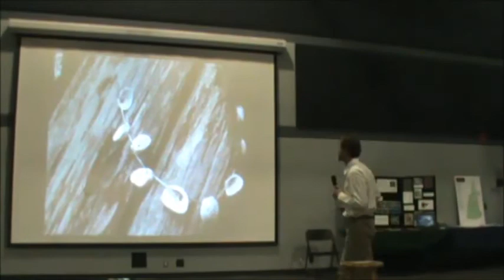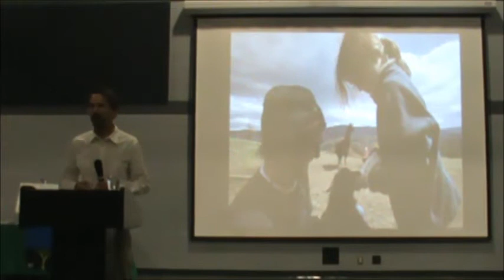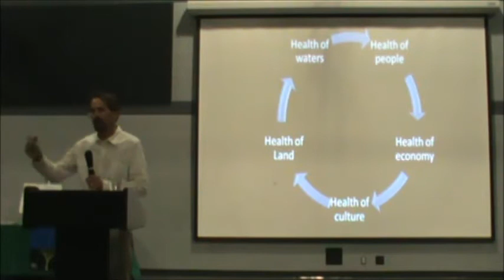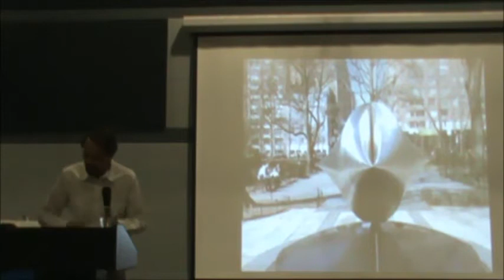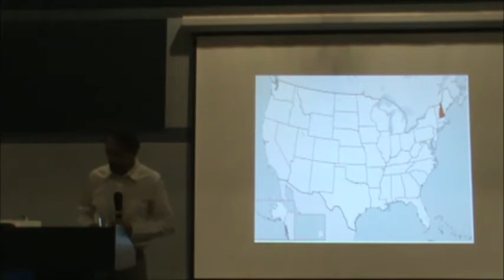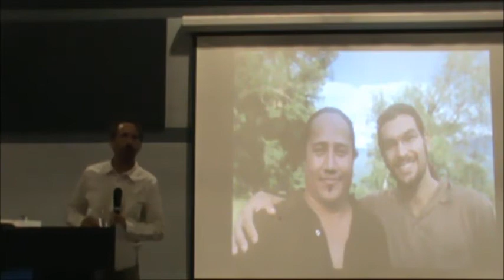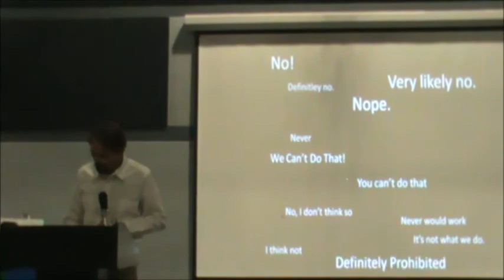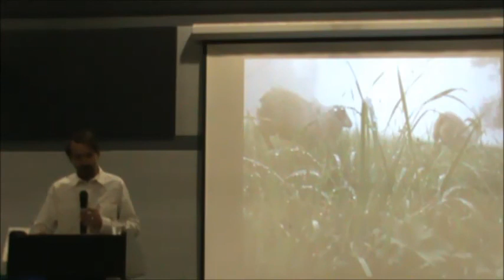Peter Forbes Keynote Speech - Saving Special Places 2014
Keynote speech by Peter Forbes with introduction by Ryan Owens from the 2014 Saving Special Places Conference in Laconia, NH.

for more information about the conference.